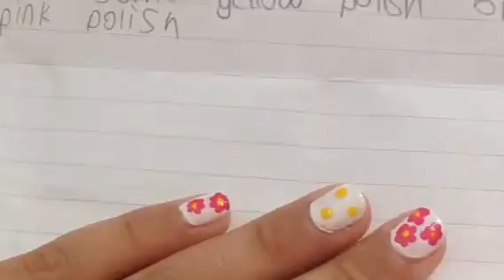Floral Nails Inspired by cutepolish | Nailsby Love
Hey guys!! Edited the video slightly better this time but yeah if u notice one point I said "oops sorry I just notice that" I was talking about the movement and not able to see my nails properly if u r wondering!!

Well this floral nails are inspired by cutepolish and be sure to check out cutepolish as she is awesome!

And most importantly , go be beautiful! 💁🏻
Love you guys
~NailsBy Love~